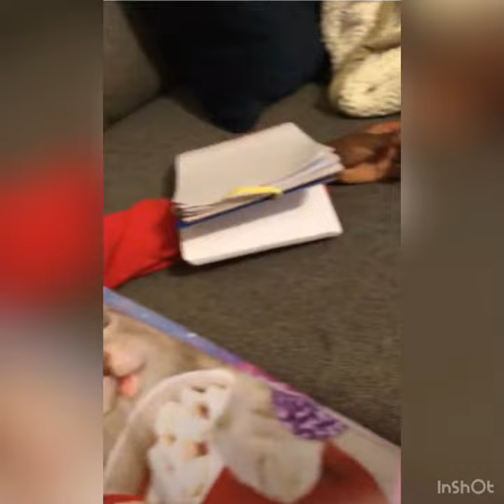Girl draws portrait of mom and dad can’t stop laughing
Hi guys I hope you enjoy the vid! I love this girls drawing so much and I hope you guys will enjoy the video!